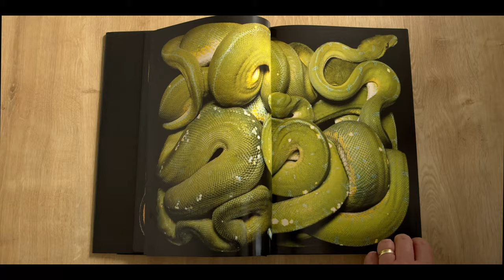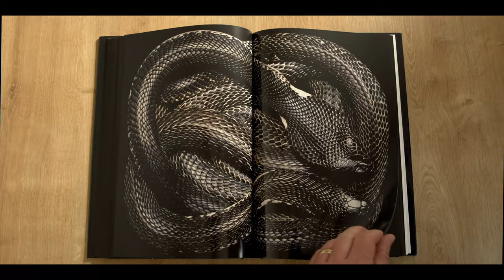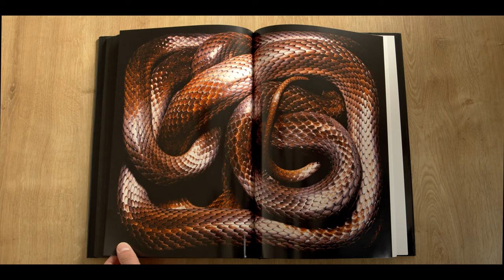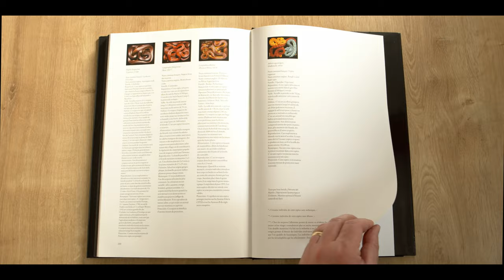Guido Mocafico – Serpens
What animal has inspired as much dread, as many legends, indeed, as much revulsion and terror as the snake? Demon, divinity, sacred animal protector, ancestor – the nature and importance of this creature’s role has changed throughout history. Among the 2,700 known species, few are dangerous, let alone lethal, to humans, but prejudices run deep.

These images look at this family of animals with a mysterious biology, and of which new species are still being discovered. The high-quality reproductions are shown here on full-size double-page colour illustrations. Each animal is described with the help of biological data in the appendix.

Editor         Patrick Remy
Publisher Steidl
Year         2007
Cover         Cloth
Language French
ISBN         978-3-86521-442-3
Illustrations with about 120 col. ills
Contributors Ivan Einich
Article ID art-21156

BMPCC 4K - Timelapse
Export  : 3840x2160
Lenses: Panasonic Leica Leica 12-60mm